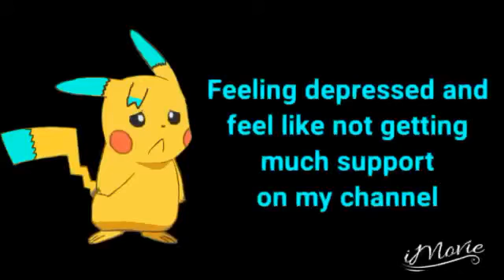Feeling depressed all weekend